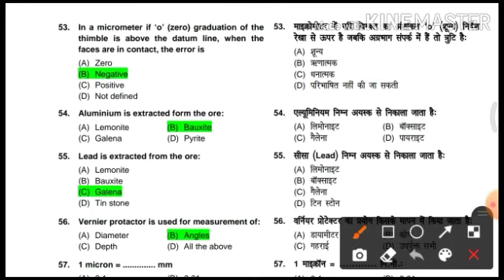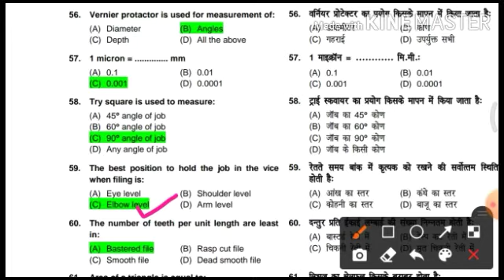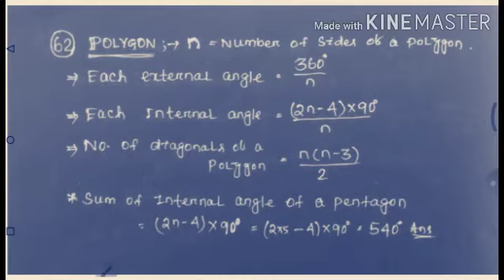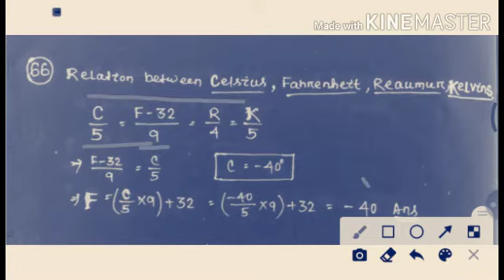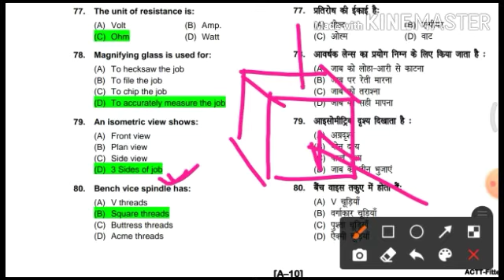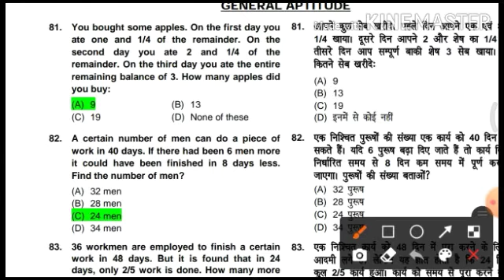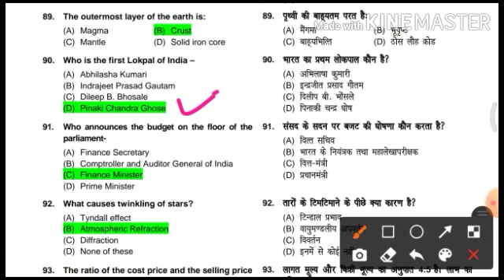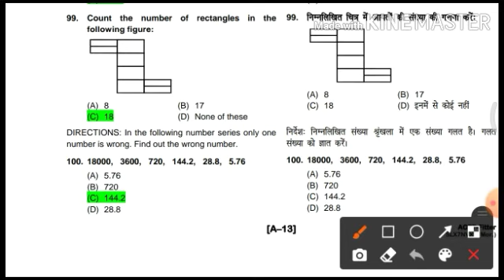RSP previous year question paper Discussion l (PART -02) l Date-17/11/2019.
SAIL Rourkela steel plant previous year question papers.

RSP previous year question papers (part-01) video link -

 Material Of All Handtools(+40 Handtools) Video link -

 Least count of all precision measuring instruments video link -